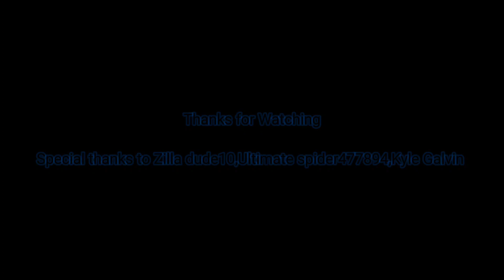The Fliming problem (Skit)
A new director try's taking over the Fliming of Godzilla Tokyo S.O.S (Godzilla and Rexy version)!
What we'll happen next!?